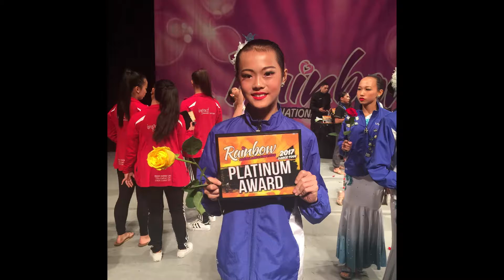Helen Dancing & Fencing 5